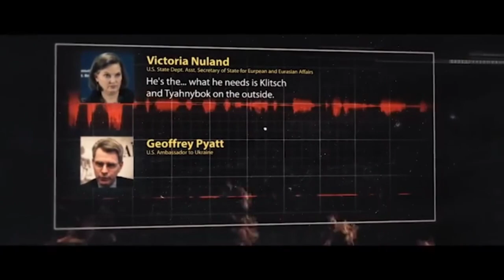Victoria Nuland: ''Fuck the EU''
February 2014: Intercepted phone call between Assistant Secretary of State for European and Eurasian Affairs Victoria Nuland and US Ambassador to Ukraine Geoffrey Pyatt.